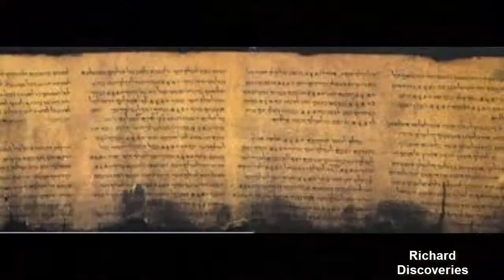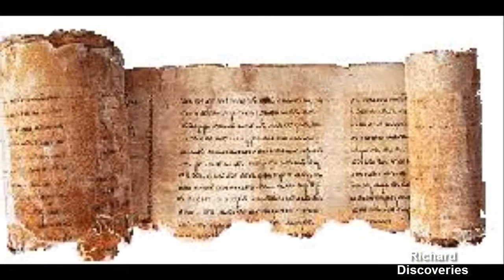Mysterious Dead Sea Scroll Pieced Together and Deciphered